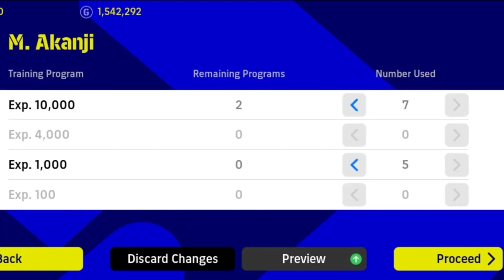Underrated 5 Star Gem ✨ Nominating Contract Guide | eFootball 2023 Mobile